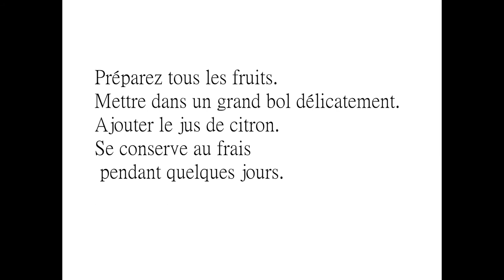Recette Salade de Melon d'eau et de fruits des champs